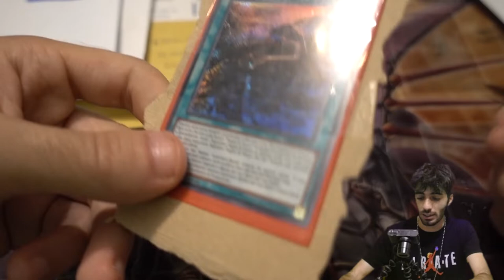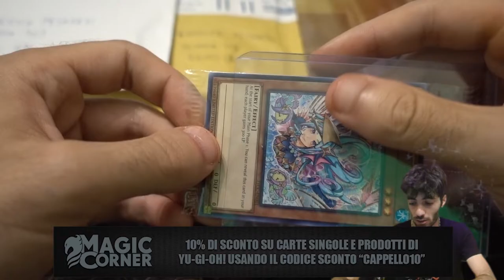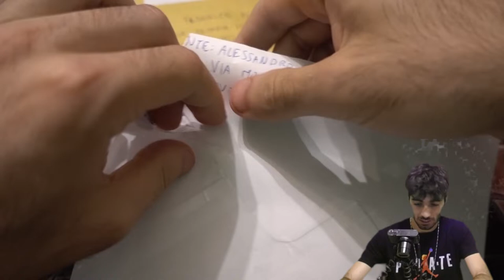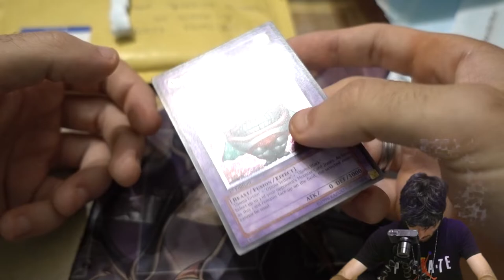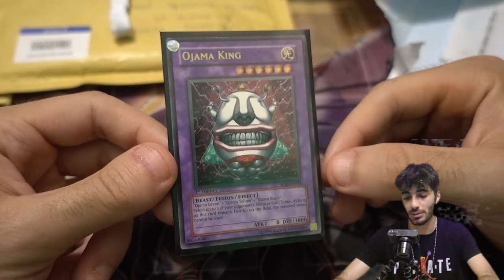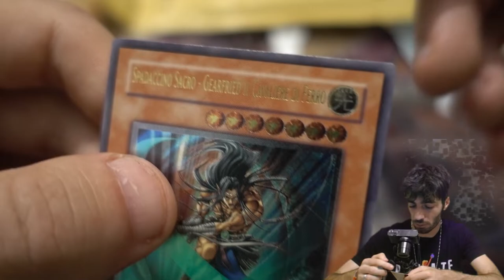HO ACQUISTATO 2 COSTOSE CARTE ULTIMATE IN PRIMA EDIZIONE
🔹SOCIAL
- Instagram Cappello di Paglia:

🔹STRUMENTAZIONE VIDEO
-Sony RX100M5-